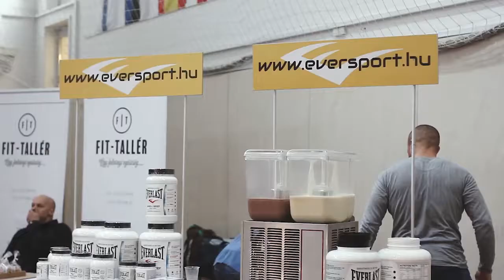Felnőtt testépítés - Bodysport Kupa 2017.10.28 - Tehetségkutató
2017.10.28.